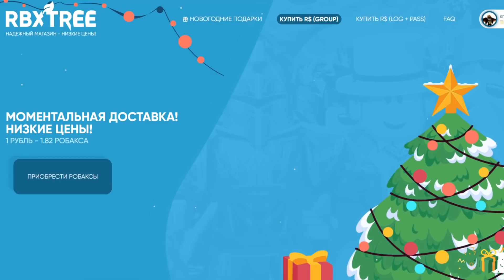ПОЛУЧИЛ ПОСЛЕДНЮЮ СТАДИЮ в Биг лифтинг симулятор 2 | Roblox